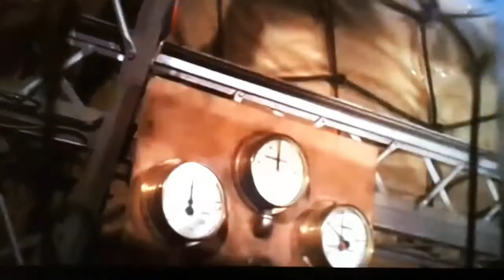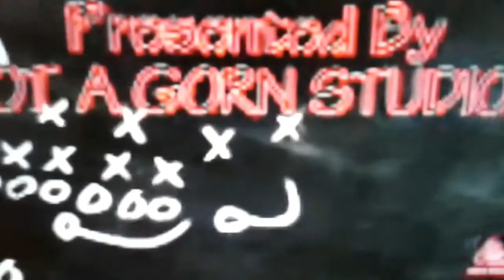Zeppelin (1971)Movie review